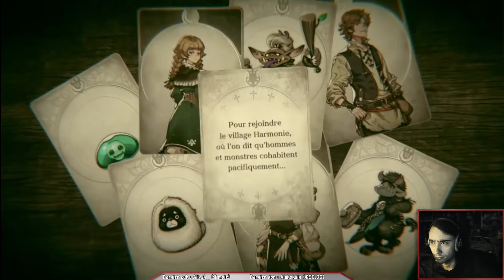【Découverte】Voice of Cards : The Isle Dragon Roars #05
Rejoignez le Discord pour être tenu au courant des lives et discuter avec la communauté

Vous pouvez aussi me suivre sur Twitter où je parle de plein de trucs